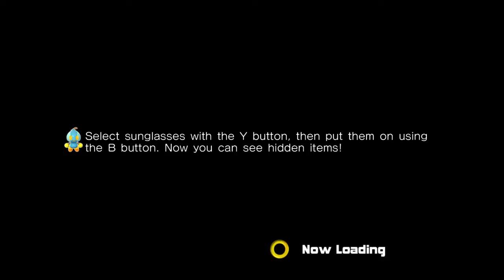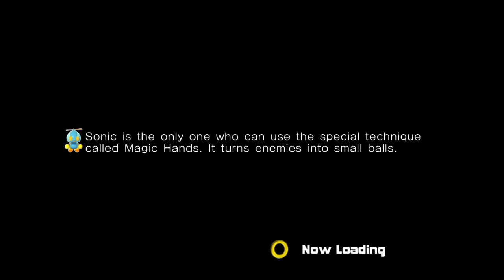Sonic Adventure 2 episode 1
We get started with the game and chao raising.